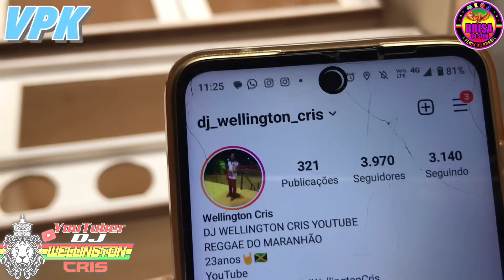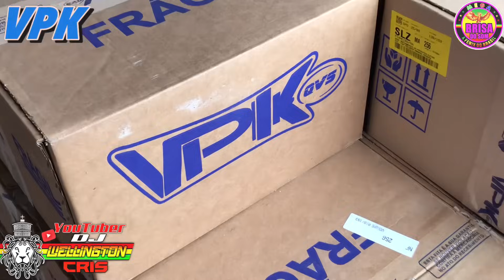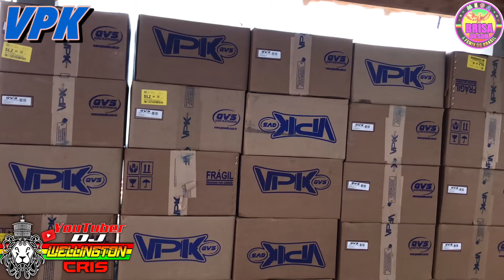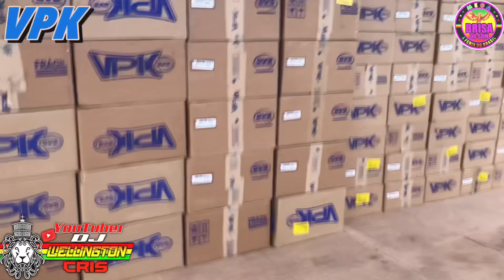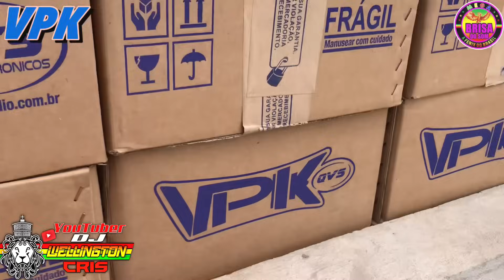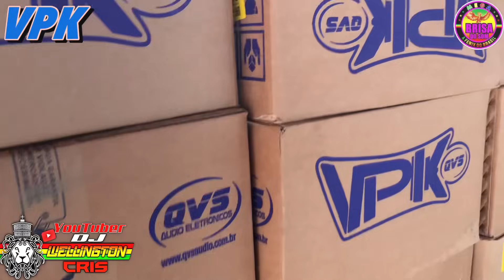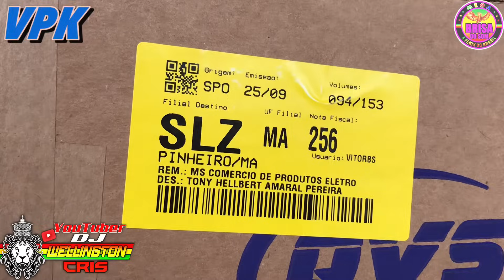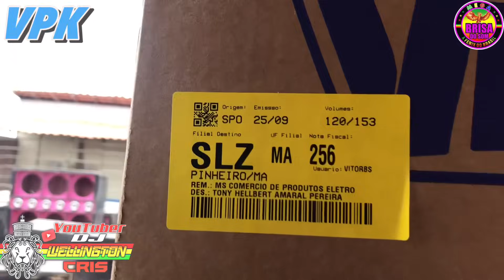NOVOS ALTO-FALANTE DA RADIOLA MEGA BRISA DO SOM_GRAVES VPK 2000RMS_AGORA MUITO MAS PRESSÃO